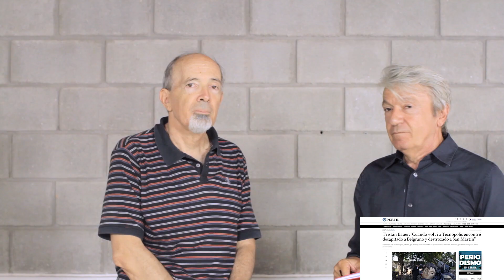Tristán Bauer halló decapitado a Belgrano y destrozado a San Martín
A Alberto Fernández se le hace cada vez más difícil terminar con la grieta